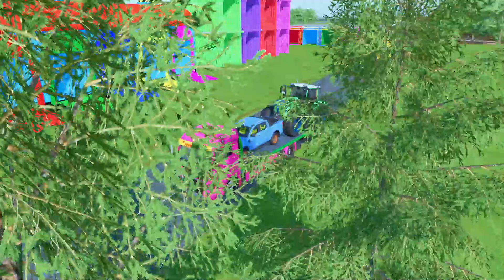TRANSPORTING POLICE CARS, RESCUE VEHICLES & ARMOURED CARS WITH HELICOPTERS! Farming Simulator 22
AgriPlay Adventures presents the magnificent video "TRANSPORTING POLICE CARS, RESCUE VEHICLES & ARMOURED CARS WITH HELICOPTERS! Farming Simulator 22 "